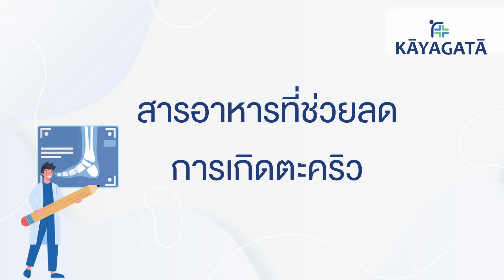ตะคริว แก้ได้ หายด่วน ! โดยแพทย์เวชศาสตร์ฟื้นฟู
ปรึกษาปัญหาสุขภาพและอาการปวดเรื้อรัง ได้ที่
กายคตา สาขาเพลินจิต กรุงเทพฯ โทร.
กายคตา เดอะพรอมานาด กรุงเทพฯ โทร.062-963-6669
กายคตา เชอร์รี่มอลล์ คลองหลวง ปทุมธานี โทร.083-664-9393
กายคตา เทอร์มินอล 21 พระราม 3 กรุงเทพฯ โทร.
กายคตา พัทยา โทร.038-423-213
กายคตา เชียงใหม่ โทร.053-223-023
กายคตา ขอนแก่น โทร.043-338-208
กายคตา อุดรธานี โทร.042-212-600
กายคตา Terminal 21โคราช โทร.044-756-489